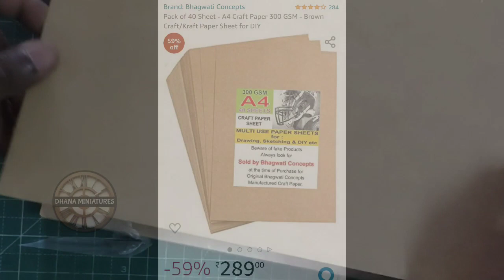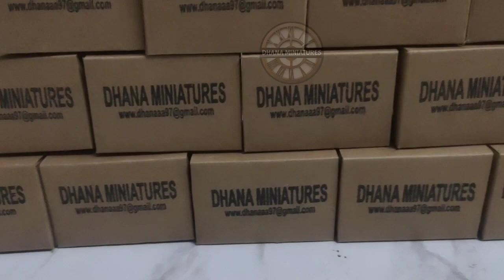HOW TO MAKE MINI CARDBORD BOX//Happy independence day//DHANA MINIATURES